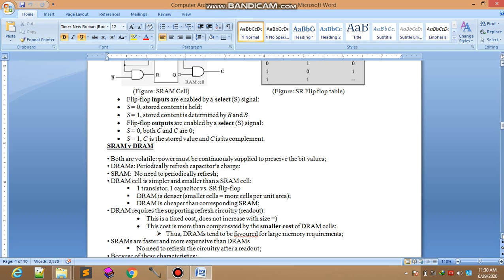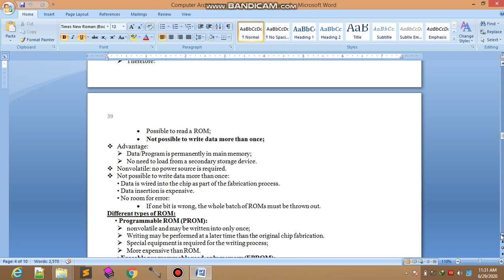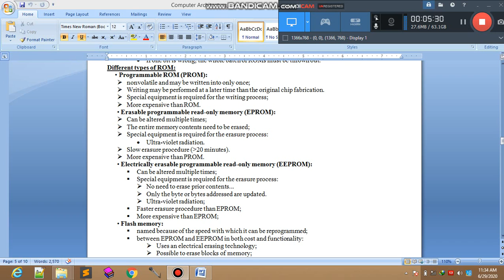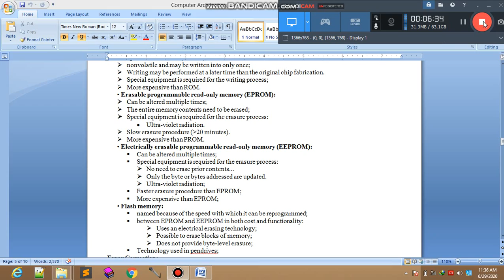Computer Organization And Assembly Internal memory 4of4